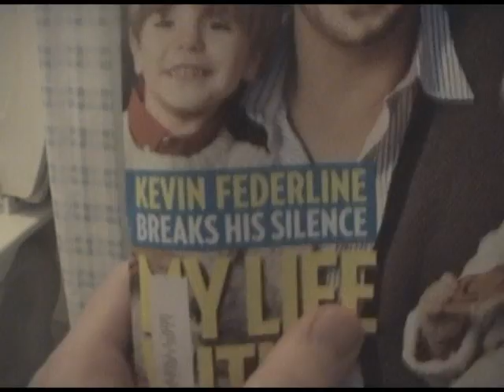Chain reaction 2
Sequel to Chain Reaction 1